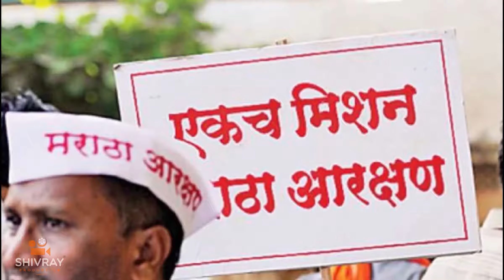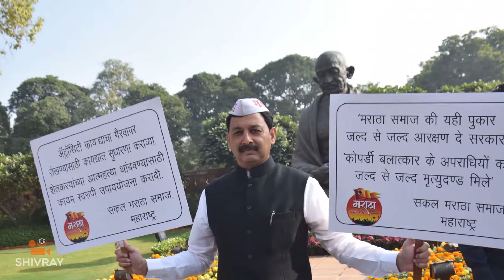मराठा आरक्षण | युवराज छत्रपती संभाजीराजे | Maratha Arakashan | Shivray Production | 2021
युवराज छत्रपती संभाजीराजे यांची मराठा आरक्षणाविषयी ची सुरुवातीपासूनची असलेली भूमिका...

Follow Us-